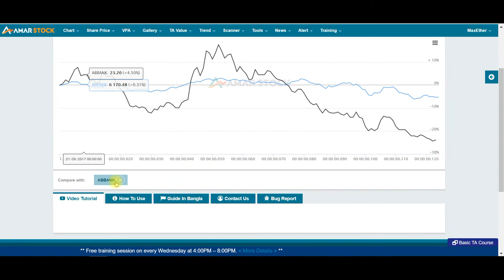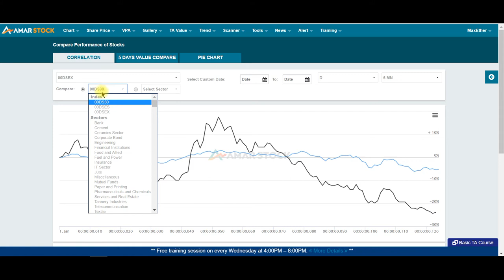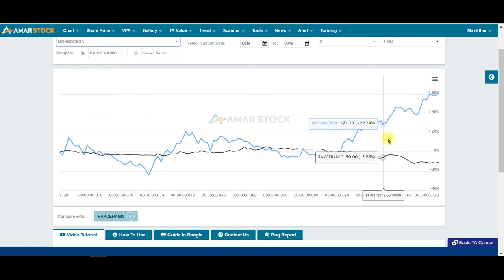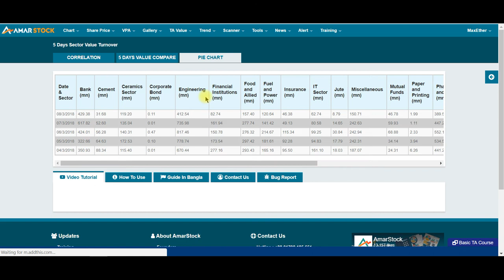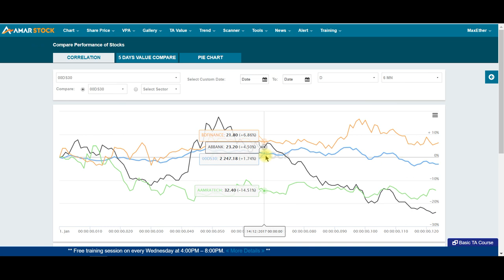AmarStock Tools Page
How to use AmarStock Tools Page in Bangla